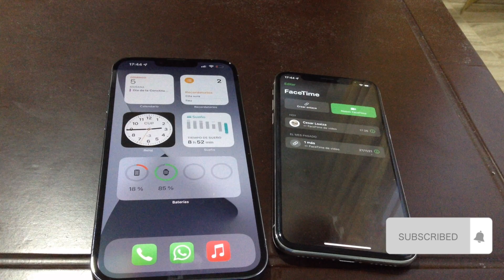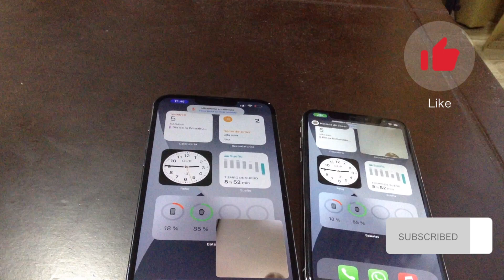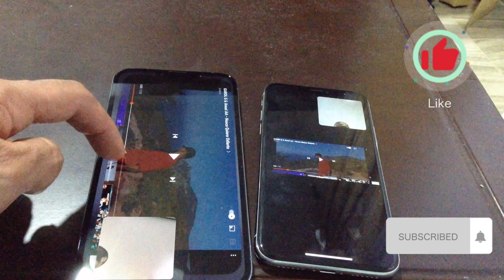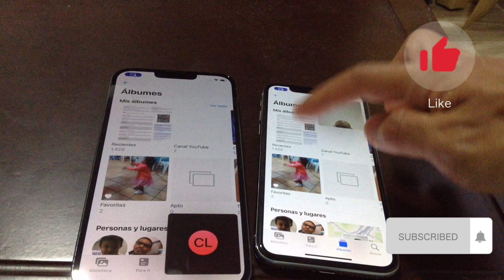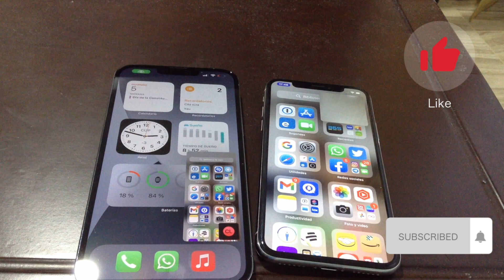Cómo Funciona SharePlay y Compartir Pantalla en iPhone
Como funciona shareplay en iphone
Como compartir pantalla en facetime en iphone
Como compartir contenido en facetime
Como hacer share play en iphone
Trucos iPhone

iPhone 13 Pro, iPhone 14 Pro Max, iPhone 12